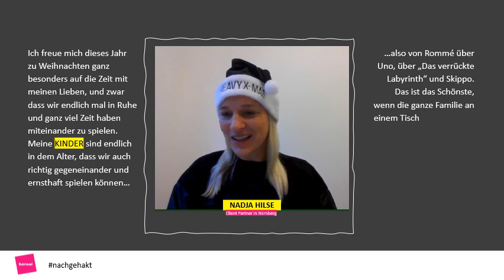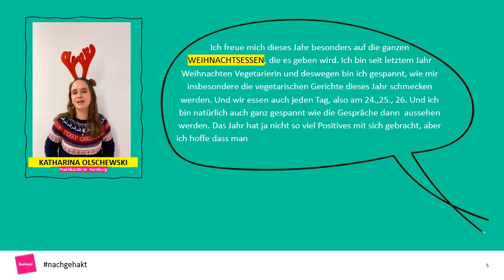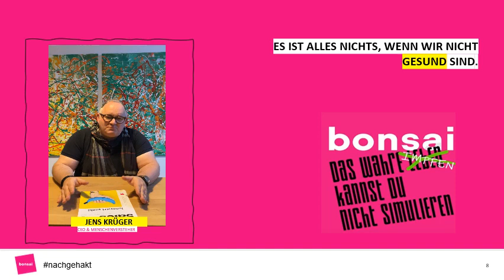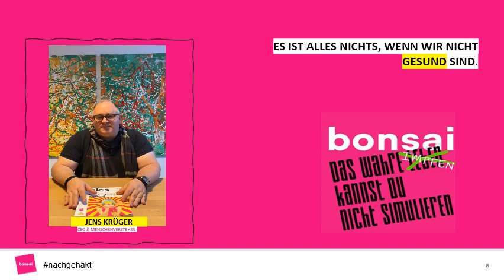Worauf wir uns an Weihnachten besonders freuen ...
Im Weihnachts-Special von "Nachgehakt" haben wir ausnahmsweise nicht die KonsumentInnen, sondern Bonsai-KollegInnen gefragt: "Worauf freut Ihr Euch in diesem Jahr an Weihnachten besonders?"

Wir wünschen allen Kundinnen und Kunden, allen Partnerinnen und Partnern von Bonsai an den Festtagen viele Gründe sich zu freuen, und einen guten Start ins Neue Jahr.

Und 2022 hören Sie in Rubrik "Nachgehakt von Bonsai Research" dann auch wieder, was KonsumentInnen heute wirklich bewegt. Ungefiltert, im O-Ton. Weil es sich lohnt, den Menschen wirklich zuzuhören, nachzufragen und wieder zuzuhören.